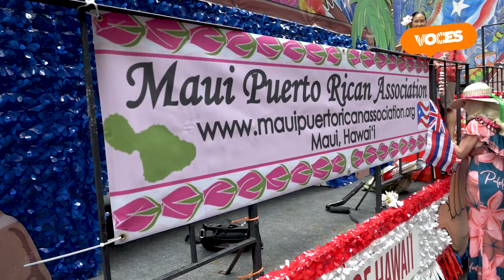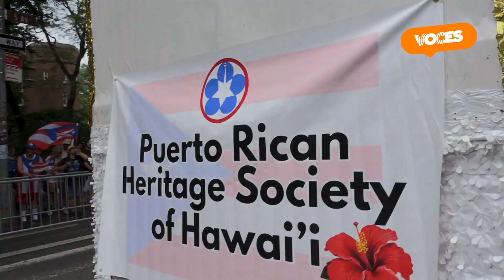Diáspora Puertorriqueña en Hawaii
La Asociación Puertorriqueña en Maui se encarga de preservar la historia de la diáspora en Hawaii. En este episodio especial de Voces, llevado a cabo durante la parada puertorriqueña el 9 de junio, escuchamos sobre esta asociación y sobre la similitud entre las dos islas.